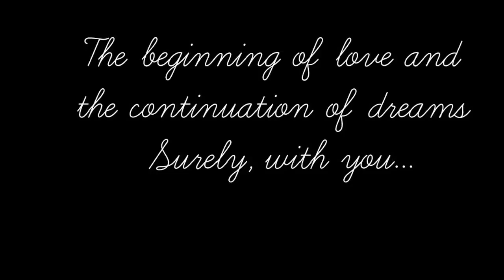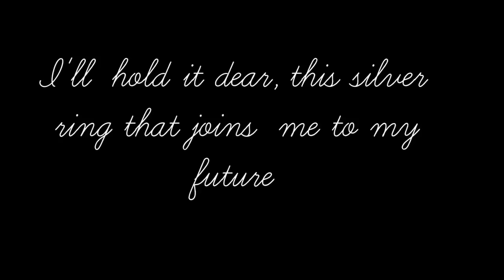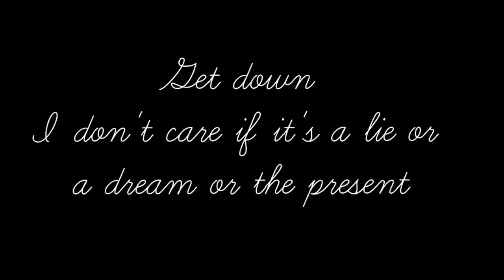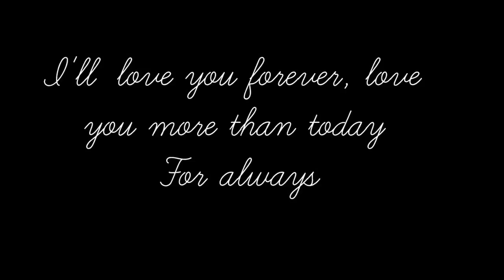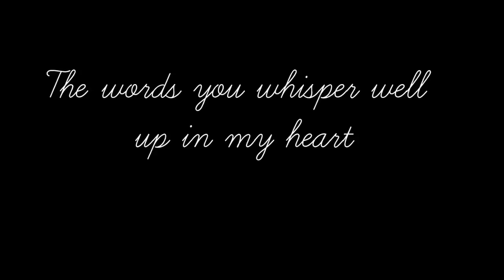Kohmi Hirose - Promise - English Lyrics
My first lyric video, on my favorite song. Worked on it a few hours maybe. Enjoy!